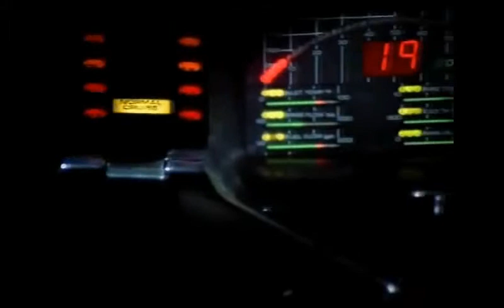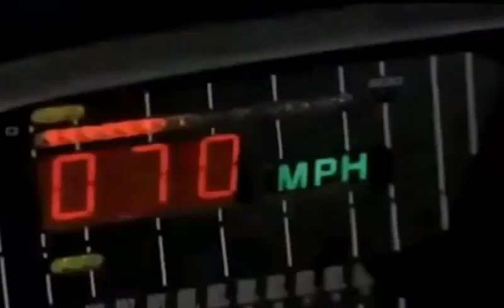William TECKSON (Featuring KITT) "Knight Rider"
KITT' S Voice By William DANIELS

Cover By William TECKSON.

Specials Guests:
David HASSELHOFF, Edward MULHARE (Rest In Peace); Patricia McPHERSON, Peter PARROS, Rebecca HOLDEN.